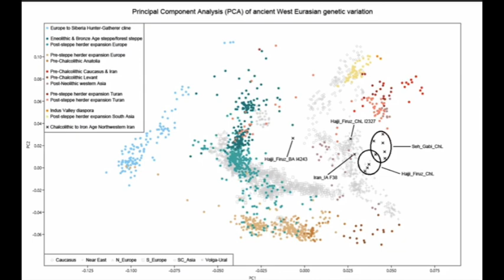Kurdish Genetics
A Concise and Summarized Outline Of Kurdish Genetics.